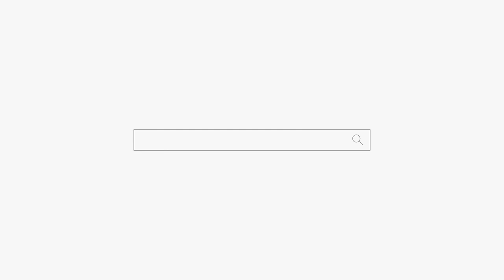지금 남자랑 결혼해도 될까요??🖐🖐🖐 용군TV 해월당 구슬동자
지금 남자랑 결혼해도 될까요??🖐🖐🖐 용군TV 해월당 구슬동자 창원점집 마산점집 진해점집 유명한점집 용한점집

됩니다.